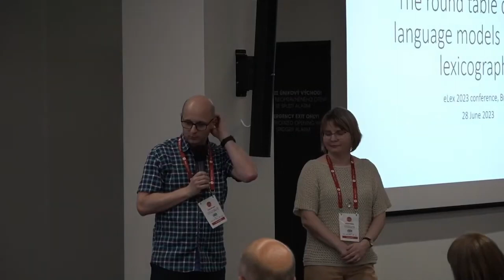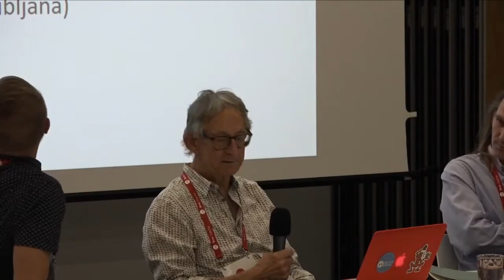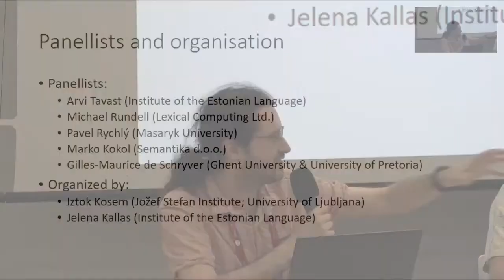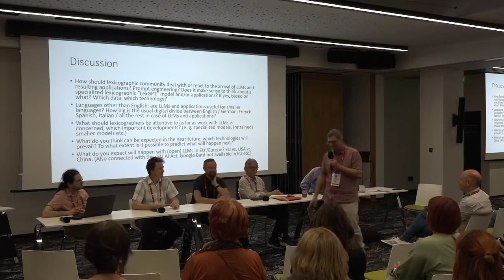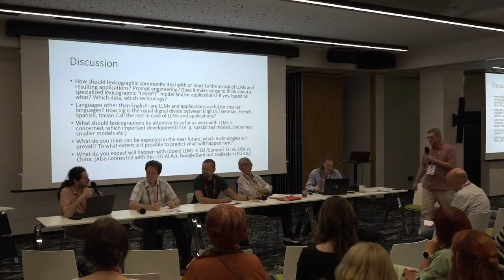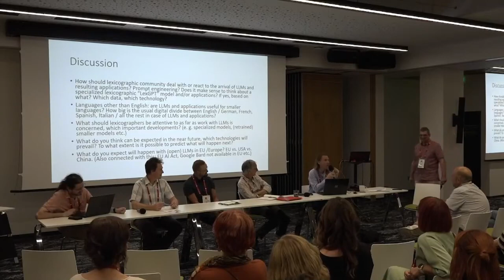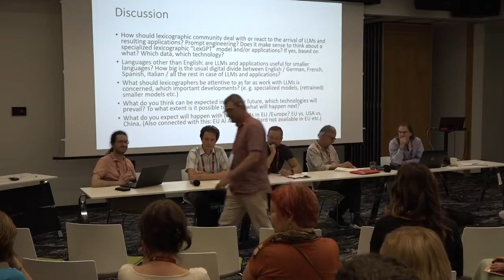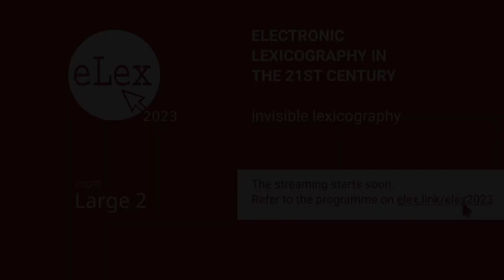Panel discussion: ChatGPT round table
Panelists:
Arvi Tavast (Institute of the Estonian Language)
Michael Rundell (Lexical Computing Ltd.)
Pavel Rychlý (Masaryk University)
Marko Kokol (Semantika d.o.o.)
Gilles-Maurice de Schryver (Ghent University & University of Pretoria)
Day 2, room Large 2